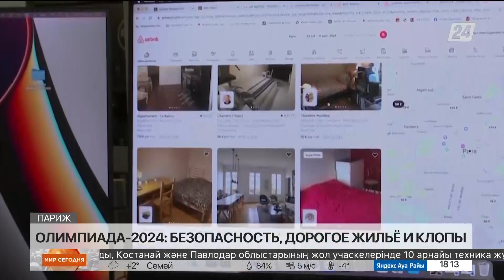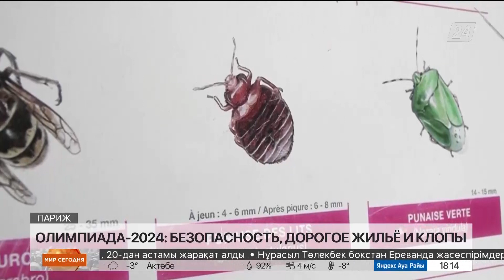Олимпиада-2024: безопасность, дорогое жильё и клопы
До Олимпийских Игр, которые в следующем году примет Париж, осталось меньше года. К насущным вопросам, касающихся высокой стоимости жилья на период соревнований, добавилось и обеспечение мер безопасности. Общественники вновь подняли вопрос после совершённого в минувшие выходные теракта. Ещё одна проблема – нашествие клопов, которые могут испортить впечатление от Олимпиады как у участников, так и гостей французской столицы, передает корреспондент «Хабар 24».